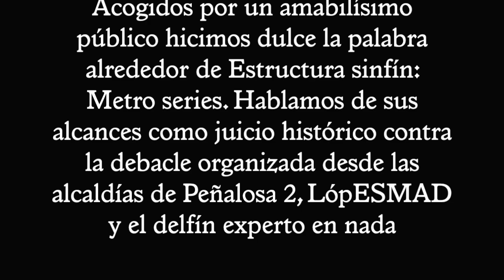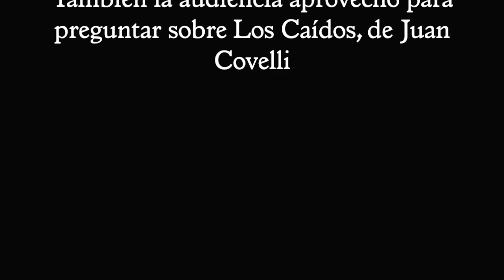Entrega del XII Premio Luis Caballero al artista medellinense Mauricio Carmona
Este es el extracto de mi participación en la presentación de Mauricio Carmona como ganador del XII Premio Luis Caballero, el 24 de agosto de este año. Además de encontrarnos con el artista coincidimos Lina González y Fernando Cruz (jurados del Premio), Catalina Rodríguez (gerente de Artes de IDARTES) y María Parías, Directora del ibíd. Acogidos por un amabilísimo público hicimos dulce la palabra alrededor de Estructura sinfín: Metro series. Hablamos de sus alcances como juicio histórico contra la debacle organizada desde las alcaldías de Peñalosa 2, LópESMAD y el delfín experto en nada.

También la audiencia aprovechó para preguntar sobre Los Caídos, de Juan Covelli.

Fotografía: Laura Guerrero